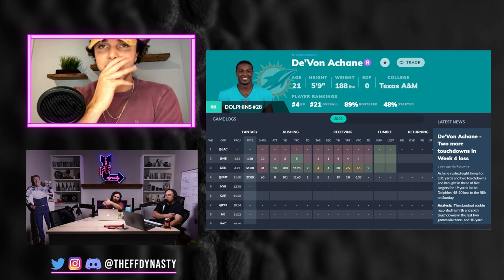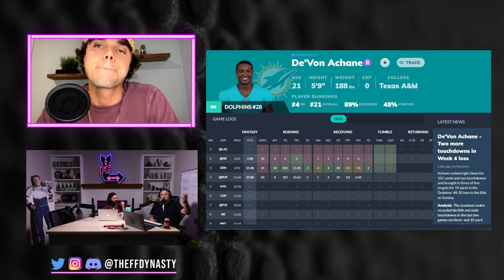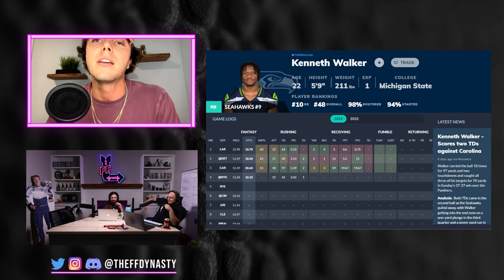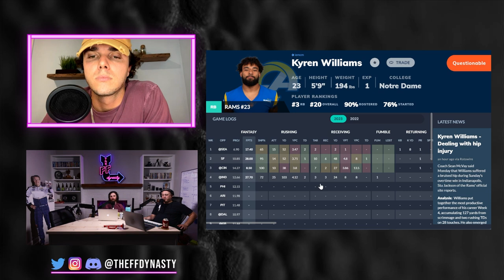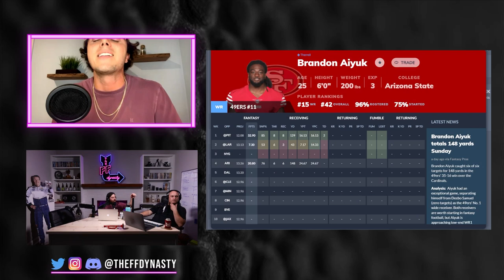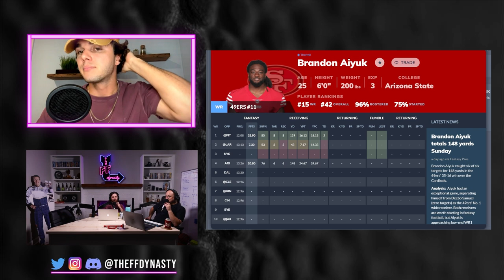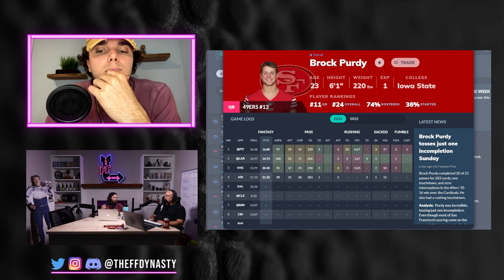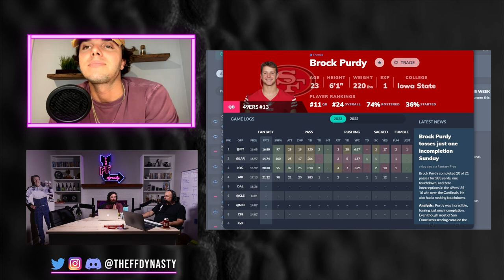TRADE VALUES! - De'Von Achane - Kyren Williams -Brandon Aiyuk -Brock Purdy -Dynasty Fantasy Football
Checking the current temperature and price of certain players (De’Von Achane, Kyren Williams, Brandon Aiyuk, Brock Purdy).  Should you be trying to move off these players and where does their value lie?  Knowing the value of players will help tremendously when evaluating which dynasty or fantasy trades to make, so lets dive in!  Be sure to check the timestamps below and leave us with a like and a comment (be sure to specify dynasty or re-draft if you leave us a trade question)

-Extra Shows
-ADP

0:00 - Intro
1:41 - De’Von Achane Dynasty Value (Redraft too)
15:07 - Kyren Williams Dynasty vs Fantasy
23:44 - Brandon Aiyuk
31:00 - Brock Purdy Superflex